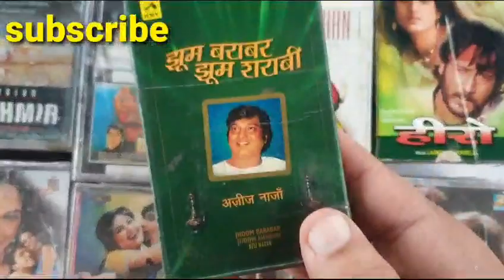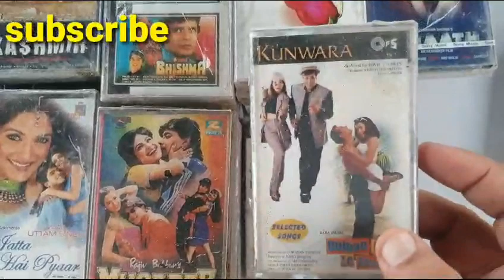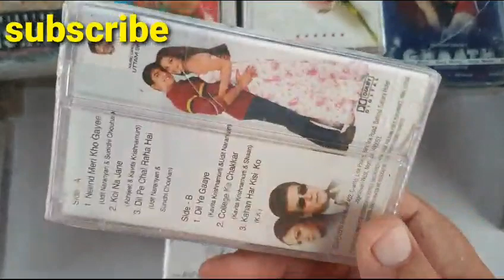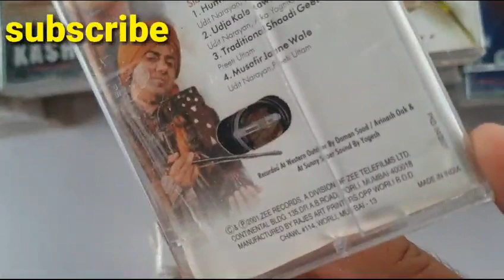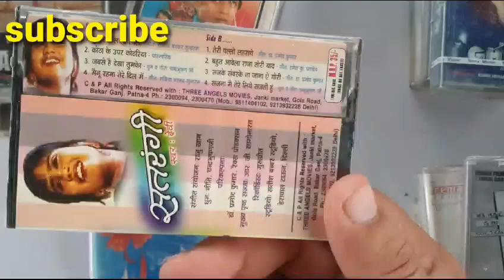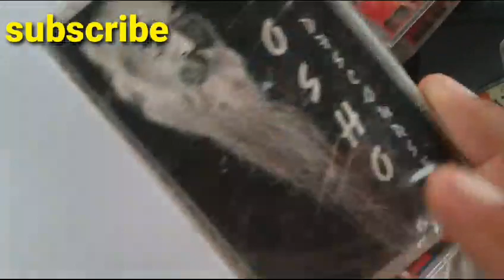Audio Cassette For Sale 100/Cassette Call and